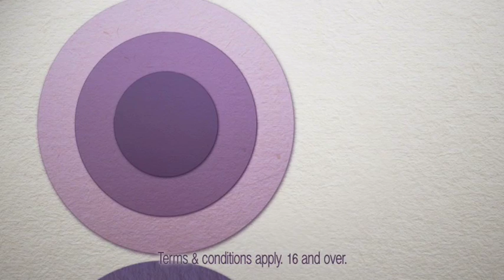Scotpulse Independence 10.mov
ScotPulse Scotland commercial